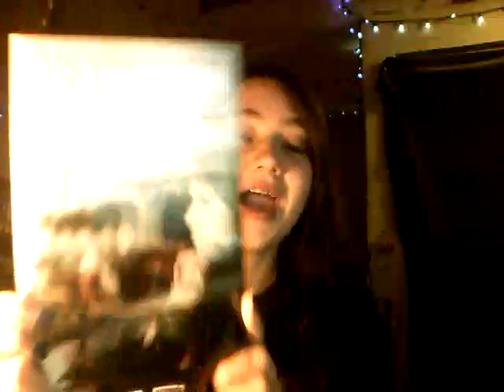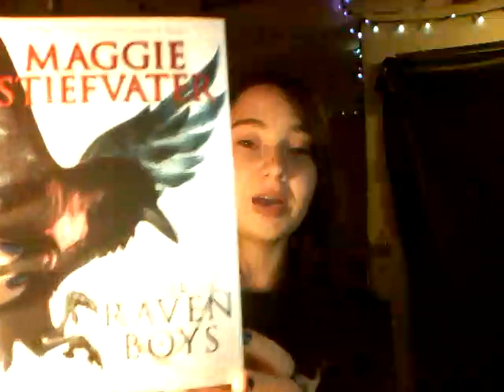Stacking The Shelves #45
Sever (Chemical Garden #3) by Lauren DeStefano
Take A Bow by Elizabeth Eulberg
Just One Day (Just One Day #1) by Gayle Forman
The Raven Boys (Raven Cycle #1) by Maggie Stiefvater
Fallen World Street Team Swag